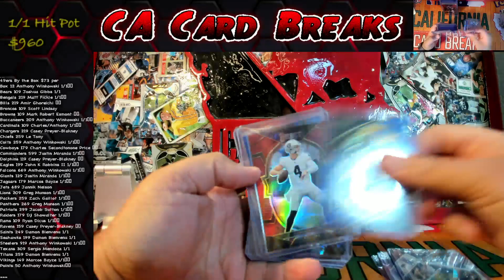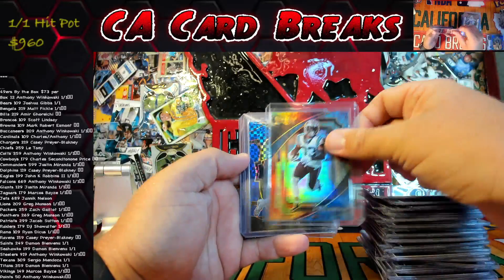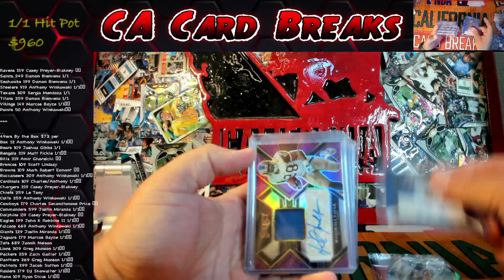2022 Select Football 12 Box Case PYT FB Break Hit Highlights